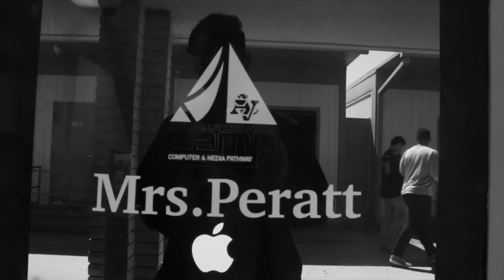CAMP Digital Arts Self Documentary FiNAL-2018 James Mao